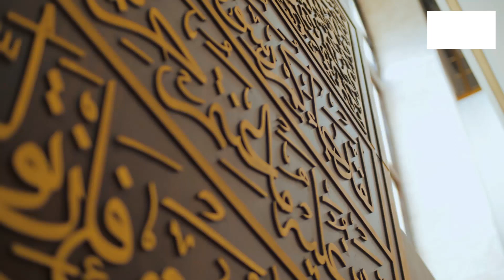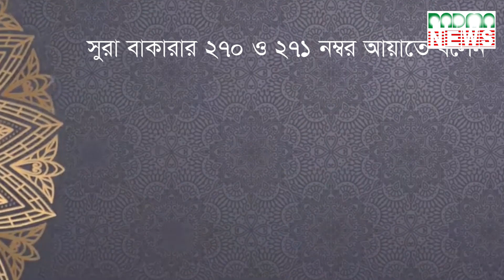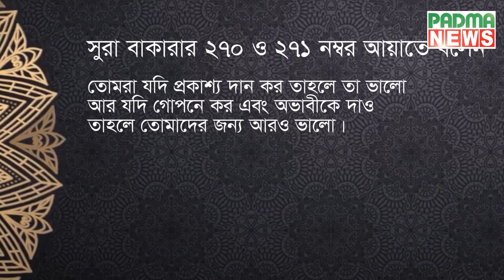রমজানে গোপনভাবে দানসদকা | Ramadan | Padma News